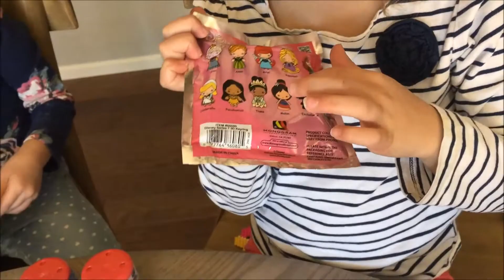SHOPKINS| PAW PATROL| DISNEY PRINCESS BLIND BAGS!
Kaylee and Ruby first time to open six surprise toys from Shopkins, Disney Princess and Paw Patrol! Find out which one is their favorite!